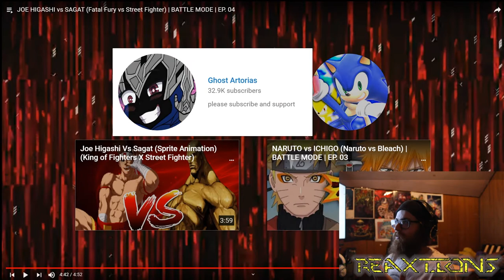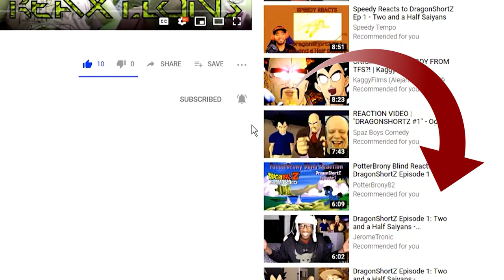JOE HIGASHI vs SAGAT | Battle Mode Ep. 4 ReaXtions | Axel Grave Reaction Video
We are back with more Battle Mode REaxtions special thanks to Duo dreamer for the feedback on the videos. It's always appreciated. This episode is Joe Higashi vs Sagat. While I don't know the characters well. I do think it will be awesome. Watcha long with me to find out and
Thank you for joining me in watching another great episode of Battlemode from Duo Dreamer. He and the community he is a part of is amazing, you should definitely check them out! If you want to see more, I release new ReaXtion videos on Youtube daily before 10AM MST; with extras coming out all the time.

This Video was released 1week early for all of our patrons Please let us know what you think or if you have any other ideas by liking, commenting or following below. You can also enjoy our content early by becoming a patron or a member on our website.